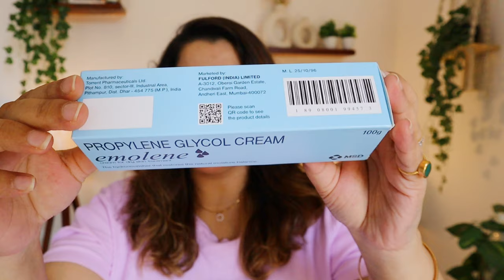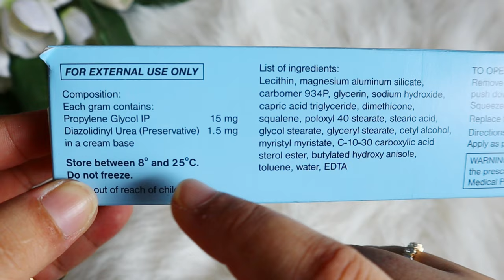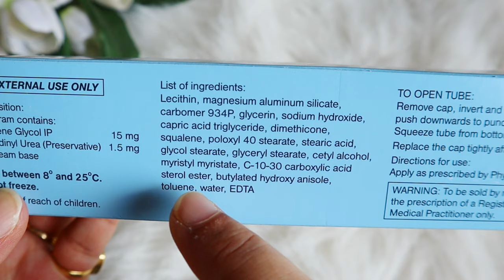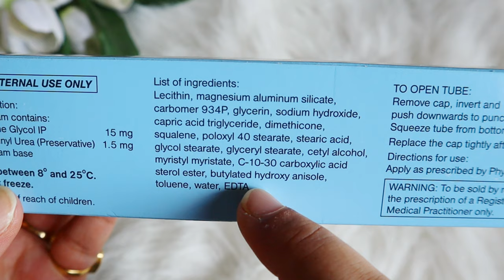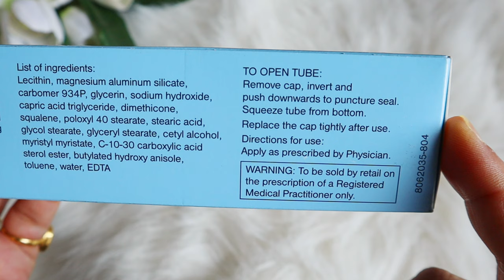Emolene Cream Review | Propylene Glycol Cream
Hello Beautiful

I heard Alot Propylene Glycol Cream or Emolene cream and since I got so many requests to try this out and share my experience so i thought to give it a try. So here is my Experience hope this was helpful.

☆ ●Copyright● ☆
Do not use Picture or Video Without permission